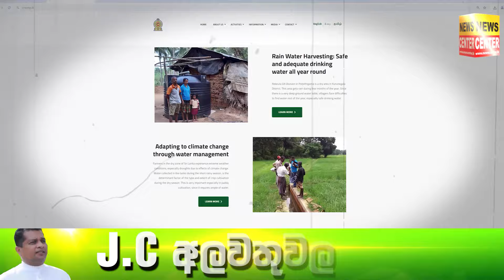අනුර වරම අතට ගනී ලොකු ලොක්කන්ට හතර අතේ නෙළයි - ඔයාලා හරියට කළා නම් රටේ කිසිම දුප්පත් මිනිහෙක් නෑ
ඔයාලා හරියට කළා නම් මේ වෙනකොට

රටේ කිසිම දුප්පත් මිනිහෙක් නෑ

අනුර වරම අතට ගනී
ලොකු ලොක්කන්ට හතර අතේ නෙළයි